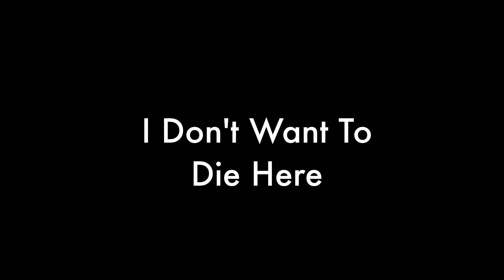Kris Drever - I Don't Want To Die Here - Isolation Days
I wrote this while I was living in Shetland, as a response to the furore over the campaign to allow women to participate equally in Lerwick's winter fire festival 'Up Helly Aa'.

The problem for me is not really that there is a powerful and entrenched lobby against this happening - that's embarrassing for Shetland, obviously - but what really bothered me was that a good number of the people arguing for the status quo almost immediately resorted to insulting the appearance of their adversaries. I remember looking up and thinking, this place isn't that big... I have to know some of these bullies, or they're my neighbours or friends of friends!

It's hard to live in a small community knowing that every time you interact with someone you don't know well there's the possibility that they're hiding a vicious little hate Troll behind the affable smile.

Oh, also, I really do have a pal whose Granddad was born 40 years before UHA started. K

Thanks so much for listening, feel free to support me by subscribing to my channel, following me on Spotify etc. There's a Paypal link below too if you'd to help support me to make more of these performances. KX